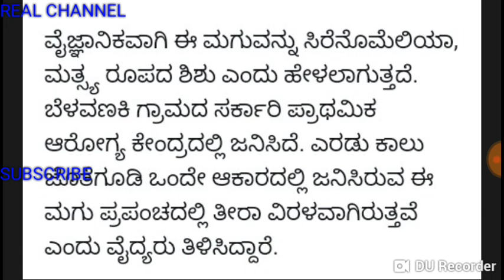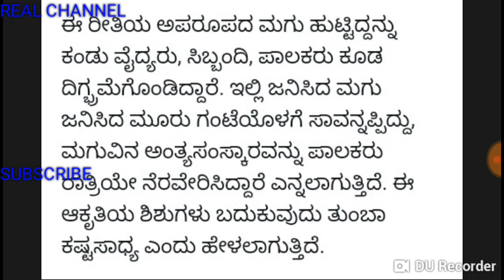ಜಗತ್ತಿನ ಅಪರೂಪದ ಮಗು ಜನನ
ಜಗತ್ತಿನ ಅಪರೂಪದ ಮಗು ಜನನ, ಸೃಷ್ಟಿಯ ವಿಚಿತ್ರ, ವಿಚಿತ್ರ magu, ಮೀನಿನ ಆಕಾರದಲ್ಲಿ magu, medical videos, cirenomelia, ಶಿಶು,